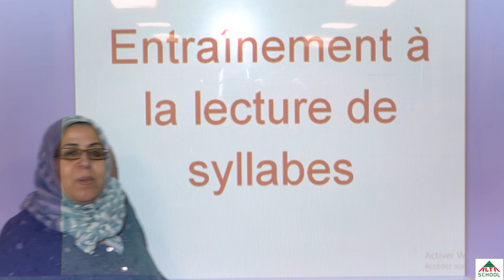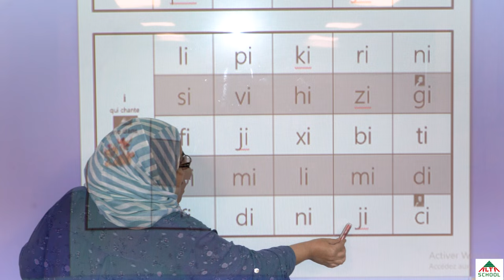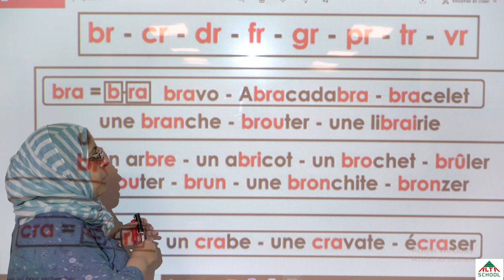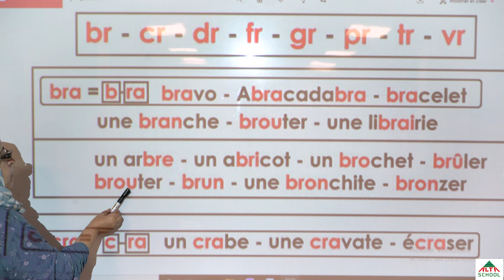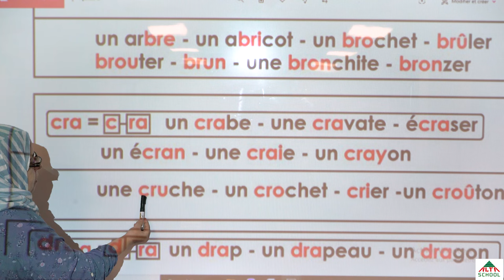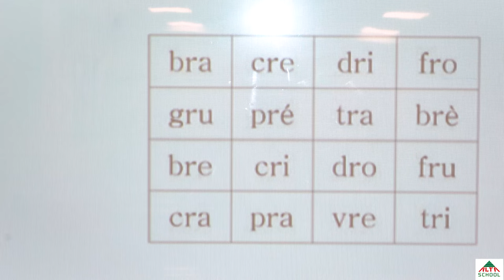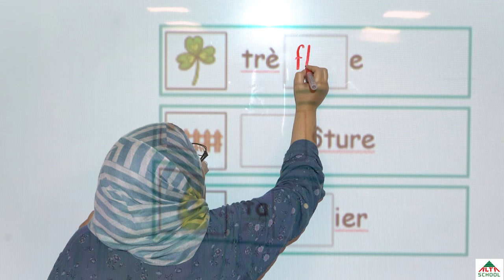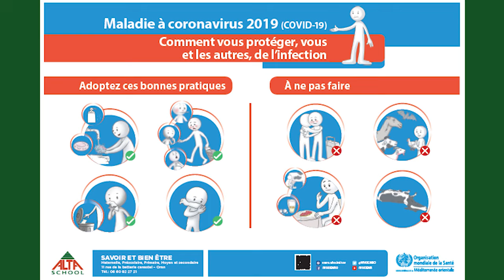cours de français 1ère année primaire entrainement à la lecture des syllabes